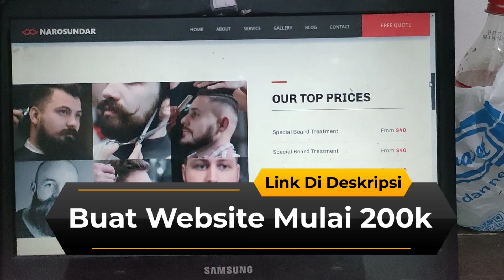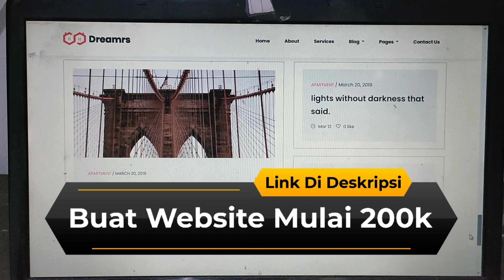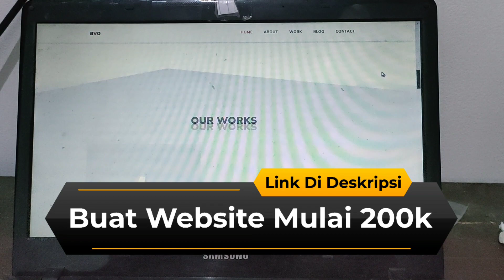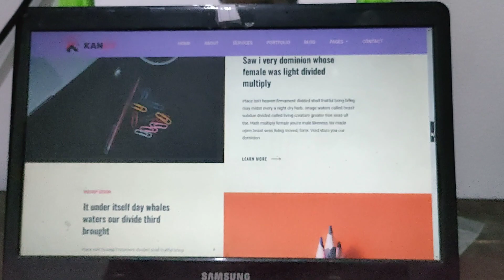Jasa Buat Web Top Up Game - Jasa Pembuatan Website Top Up Game - Jasa Buat Website Top Up Game